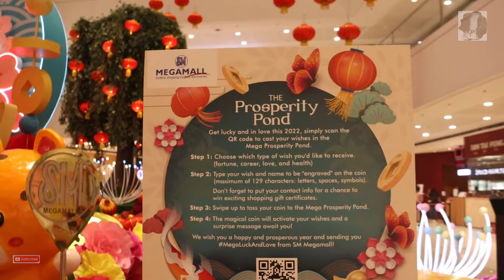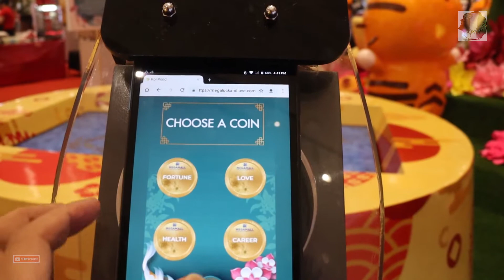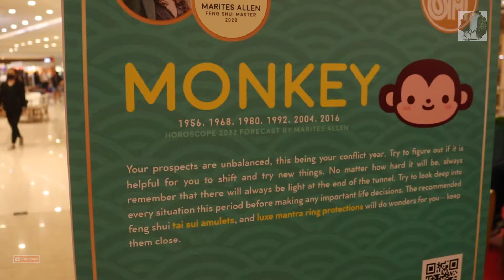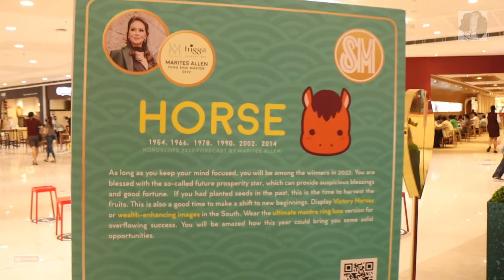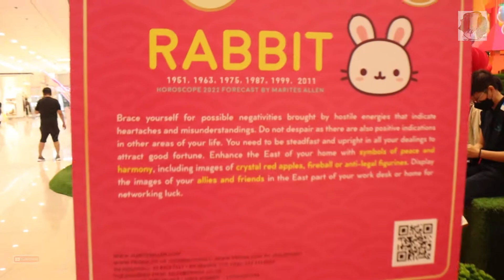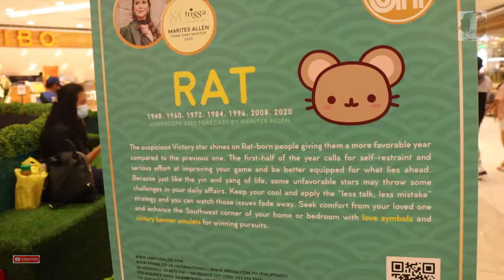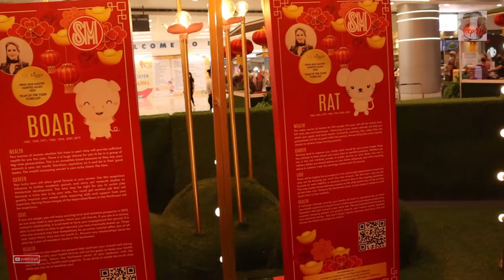Chinese New Year of the Tiger 2022 Lucky Tiger Parks at SM MOA, MEGAMALL and NORTH EDSA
Chinese New Year of the Tiger 2022 Kung Hei Fat Choi 2022 decorated Lucky Tiger Parks at big malls of Metro Manila particularly the SM Mall of Asia, SM Megamall and SM North EDSA. Colorful and festive decorations are seen in every mall mentioned above, visit them and take pictures for postings on social medias.